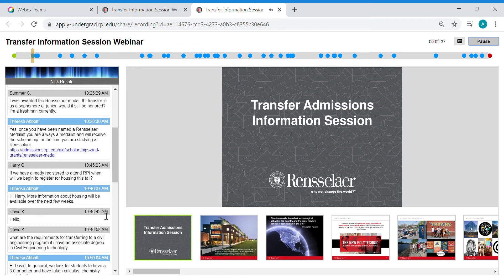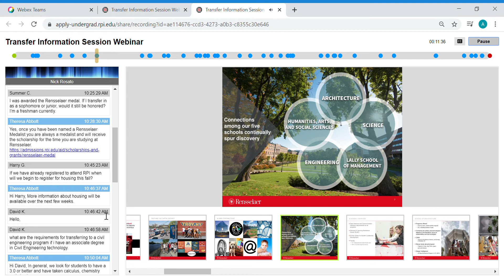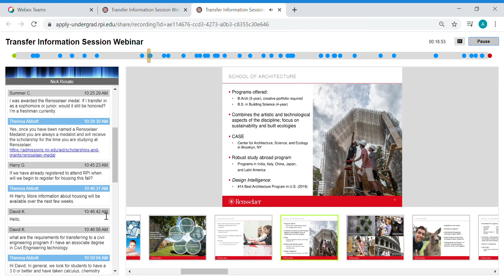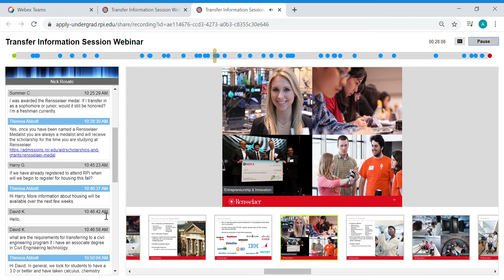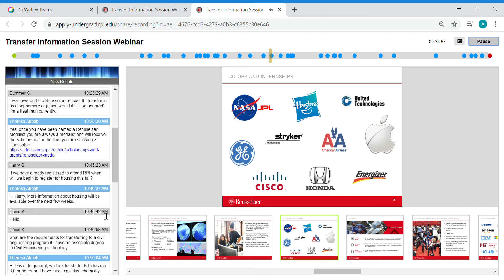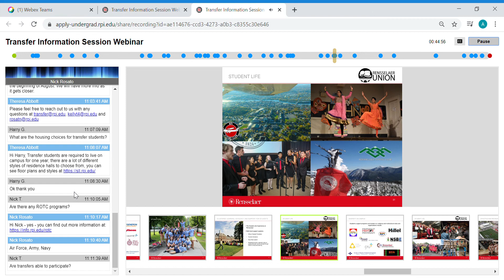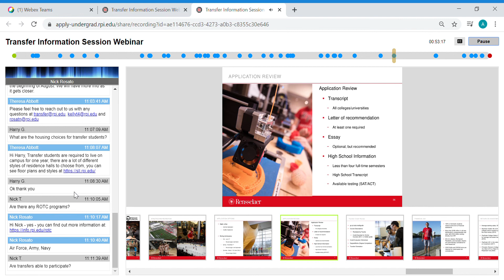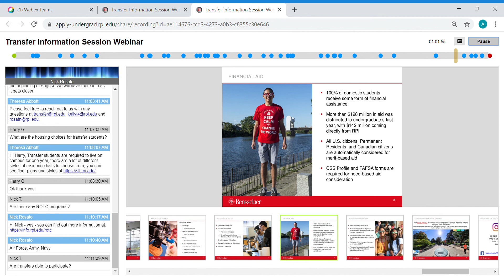Transfer Information Session Webinar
Are you in the beginning stages of looking to transfer into Rensselaer? Have you already been accepted as a transfer student? Are you enrolled for the fall? If you answered yes to any of those questions, this webinar is for you! Nick Rosato, Director of Transfer Admissions, recorded this webinar on May 12, 2020. He gives an overview of Rensselaer including: the history, academics, student life, and the admissions process specifically for transfer students.